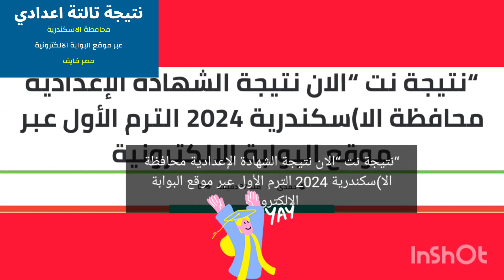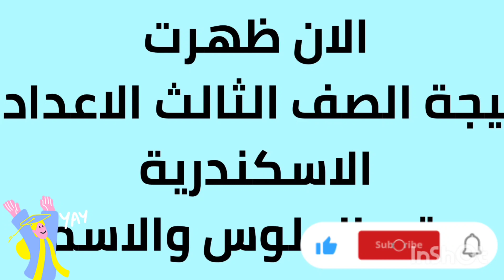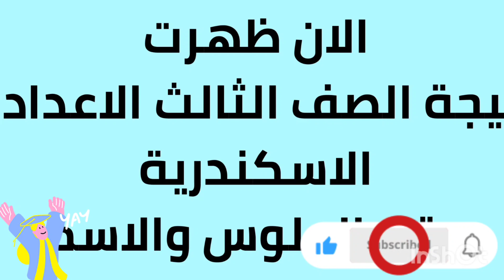نتيجة الشهادة الإعدادية محافظة الا)سكندرية 2024 الترم الأول عبر موقع البوابة الالكترونية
نتيجة نت “الان نتيجة الشهادة الإعدادية محافظة الا)سكندرية 2024 الترم الأول عبر موقع البوابة الالكترونية

رابط وخطوات الاستعلام عن نتائج الشهادة الإعدادية بالإسكندرية.

أولا: يقوم الطالب بتسجيل الدخول على موقع البوابة الالكترونية” للتعليم الأساسي “

alexandria.gov.eg

او

ثانيا يتم تسجيل رقم جلوس الطالب المراد معرفة نتيجته

ثالثا يتم الضغط على عرض النتيجة والحفاظ